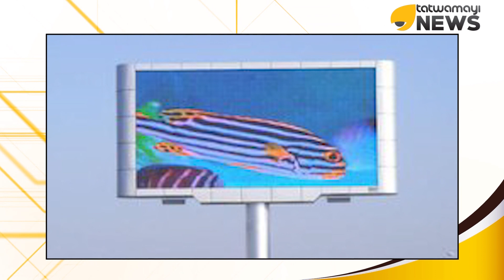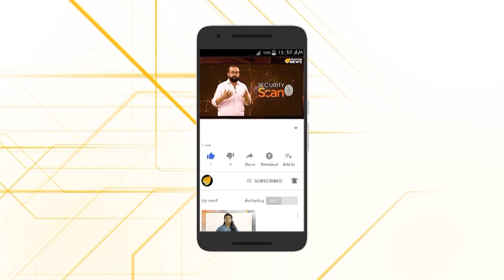ഭരണം ഹൈടെക് പക്ഷേ ജനങ്ങള്‍ക്ക് ഒരുഗുണവുമില്ല..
ഭരണം ഹൈടെക് പക്ഷേ ജനങ്ങള്‍ക്ക് ഒരുഗുണവുമില്ല.. സാമ്പത്തിക പ്രതിസന്ധിയില്‍ നിന്ന് കരകയറാന്‍ ചെലവ് ചുരുക്കുമെന്ന് പറഞ്ഞ മന്ത്രി ഇല്ലാത്ത ക്ഷേമ പ്രവര്‍ത്തനങ്ങള്‍ ജനങ്ങളിലേക്ക് എത്തിക്കാന്‍ ഇലക്ട്രോണിക് പരസ്യ ബോര്‍ഡുകള്‍ സ്ഥാപിക്കുന്നു..